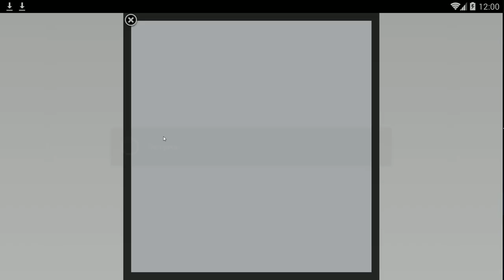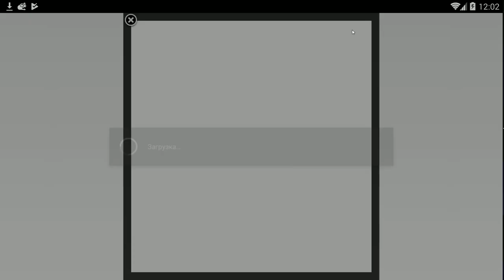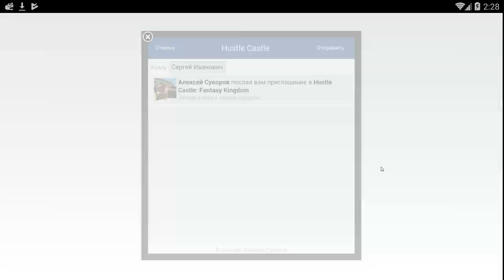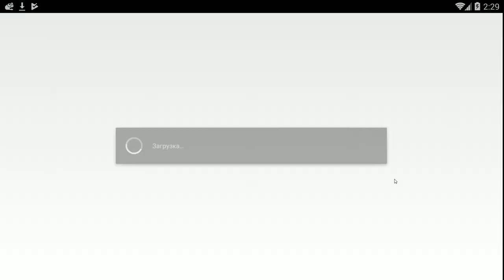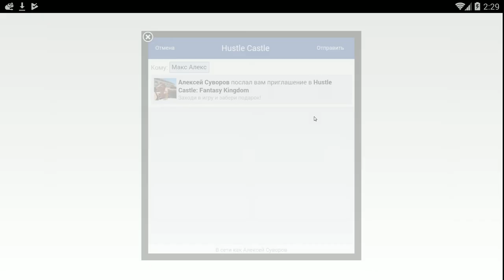Hustle Castle: Fantasy Kingdom #133 БУДУ КОПИТЬ!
Особенности:

Собственный замок
Большой мир
Увлекательная кампания